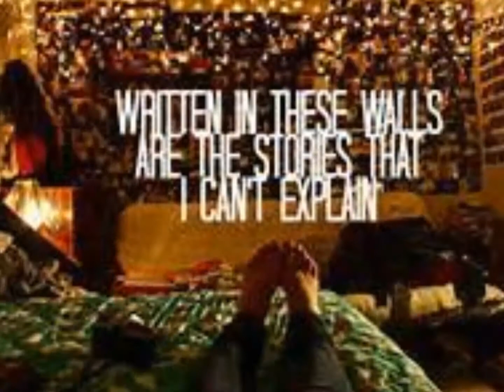The Story of My Life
This is the Luke Conard and Joey Graceffa cover. The original song is by One Direction.